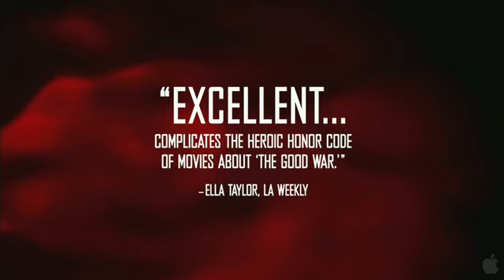FLAME AND CITRON MOVIE TRAILER 480p (HD)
A drama centered on two fighters in the Holger Danske World War II resistance group